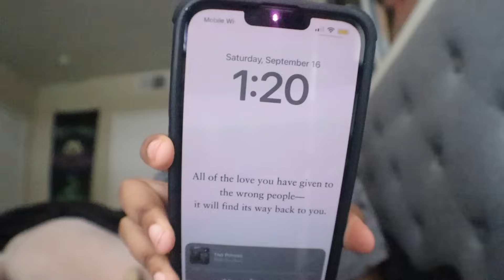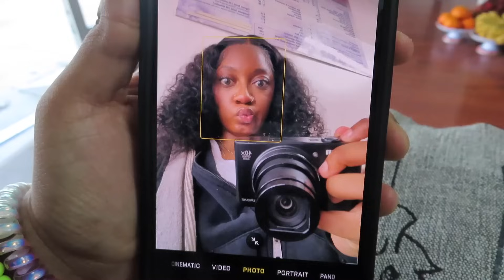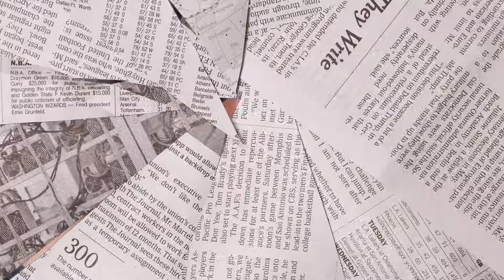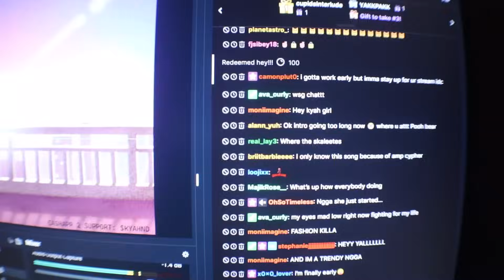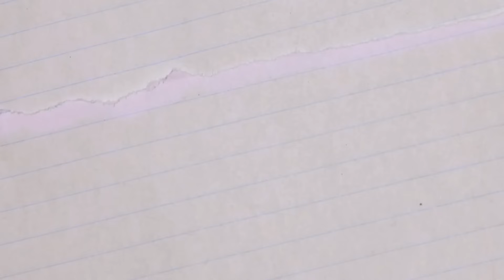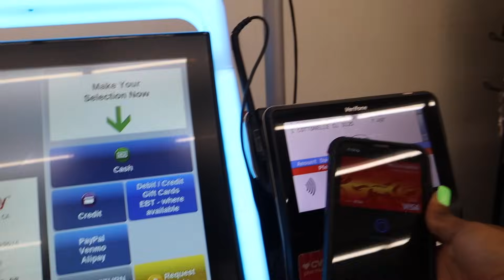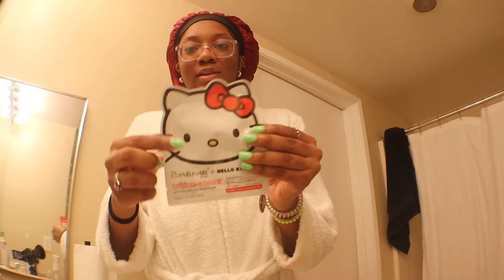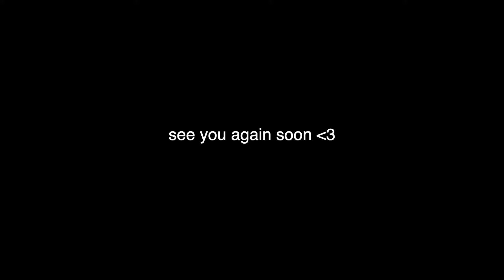what a black girl living alone does all day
HEY HEY! today i did a vlog/ what i do living alone everyday/spend the day with me!

if you read the description comment “CLOCKING IN”
ILY ALL ! TY FOR SUPPORTING ME